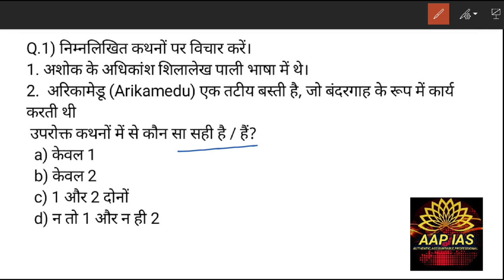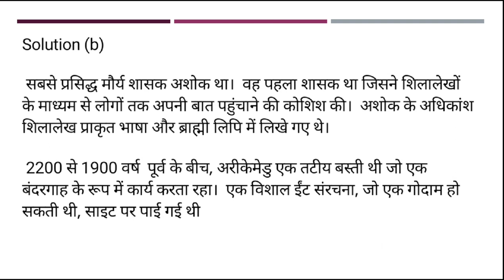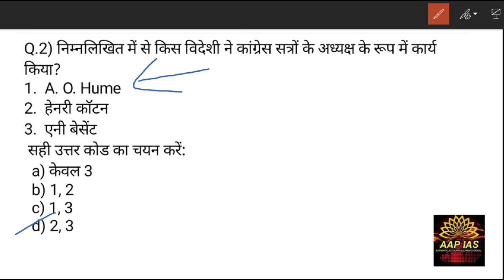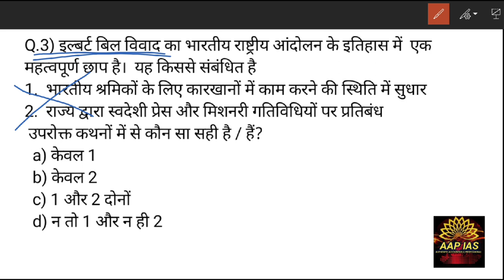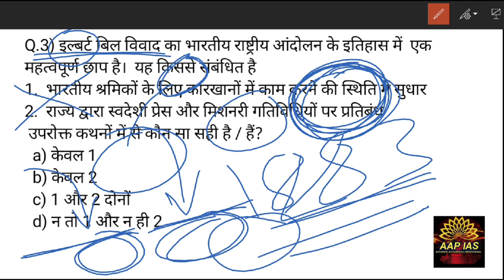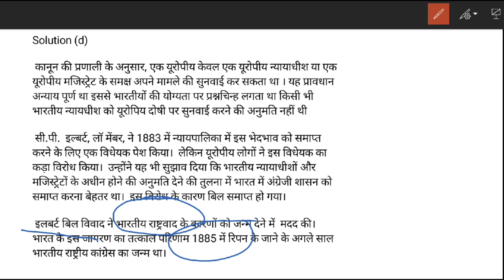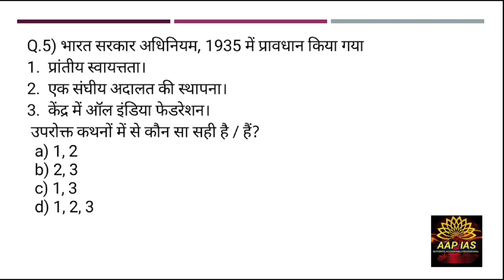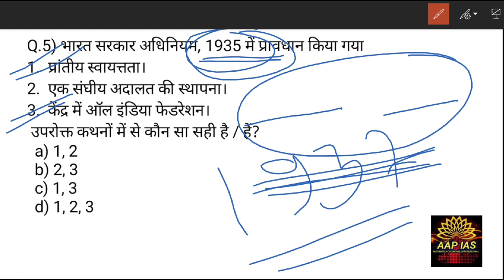Prelim special Daily static MCQ discussion/History/Day -4/Quick Revision/important MCQ for IAS PCS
Prelim special Daily static MCQ discussion

👉PIB, AIR, Yojana By AAP IAS :
👉All Lecture-Polity & Constitution:

INSTRUMENTS I USE FOR RECORDINGS :
👉My Writing Paid:
👉My Mike:
👉My Laptop:

UPSC
CIVIL SERVICES EXAM
CIVIL SERVICES
UPSC IAS Syllabus
UPSC Syllabus
UPSC Online
UPSC Exam
UPSC CSE 2020
Civil Preparation
UPSC Preparation
UPSC Motivation
UPSC Online
Crack IAS
Crack UPSC
UPSC FPFO
EPFO 2020